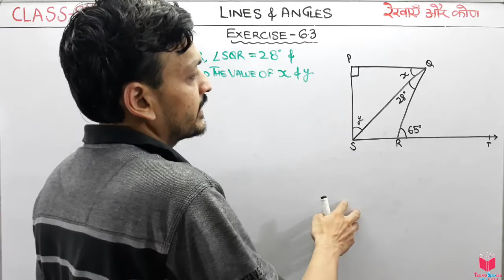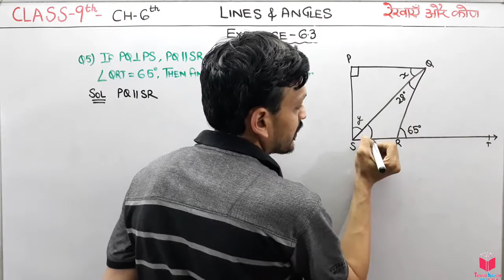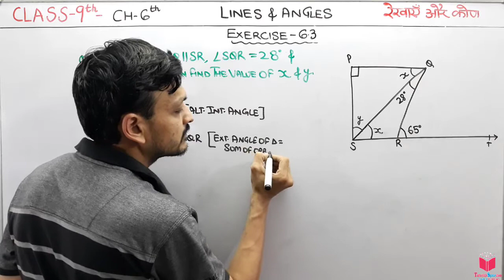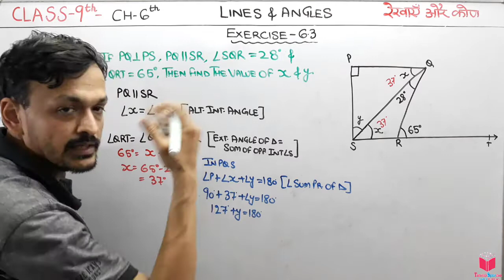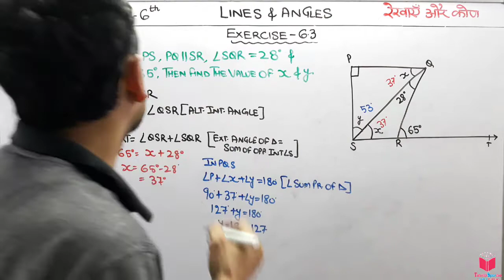Q5) Ex-6.3 Maths Class 9th Chapter 6th Lines And Angles | Maths Class 9 CBSE NCERT | Apni Classroom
Hello students,  in this chapter you are going to learn lines and angles.

1- Introduction
2- Basic Terms and Definitions
3- Intersecting Lines and Non-intersecting Lines
4- Pairs of Angles
5- Parallel Lines and a Transversal
6- Lines Parallel to the same Line
7- Angle Sum Property of a Triangle

class 9 maths chapter 6 lines and angles exercise 6.3 question 5,
class 9 ncert maths chapter 6 lines and angles exercise 6.3 question 5,
lines and angles exercise 6.3,

Basic Terms and Definitions
Recall that a part (or portion) of a line with two end points is called a line-segment and a part of a line with one end point is called a ray. Note that the line segment AB is denoted by AB , and its length is denoted by AB. The ray AB is denoted by AB, and ,a line is denoted by AB . However, we will not use these symbols, and will denote the line segment AB, ray AB, length AB and line AB by the same symbol, AB. The meaning will be clear from the context. Sometimes small letters l, m, n, etc. will be used to denote lines.

If three or more points lie on the same line, they are called collinear points;
otherwise they are called non-collinear points.

Recall that an angle is formed when two rays originate from the same end point. The rays making an angle are called the arms of the angle and the end point is called the vertex of the angle

An acute angle measures between 0° and 90°, whereas a right angle is exactly equal to 90°. An angle greater than 90° but less than 180° is called an obtuse angle.
Also, recall that a straight angle is equal to 180°. An angle which is greater than 180° but less than 360° is called a reflex angle. Further, two angles whose sum is 90° are called complementary angles, and two angles whose sum is 180° are called supplementary angles.

if a ray stands on a line, then the sum of two adjacent angles so
formed is 180°.
Axiom 6.2: If the sum of two adjacent angles is 180°, then the non- common arms of the angles form a line.

Theorem 6.1 : If two lines intersect each other, then the vertically opposite
angles are equal.

Parallel Lines and a Transversal:
Recall that a line which intersects two or more lines at distinct points is called a transversal.  Interior angles on the same side of the transversal
are also referred to as consecutive interior angles or allied angles or co-interior angles.

Axiom 6.3 : If a transversal intersects two parallel lines, then each pair of
corresponding angles is equal.

Axiom 6.3 is also referred to as the corresponding angles axiom

Axiom 6.4 : If a transversal intersects two lines such that a pair of corresponding angles is equal, then the two lines are parallel to each other.

Angle Sum Property of a Triangle :
In the earlier classes, you have studied through activities that the sum of all the angles of a triangle is 180°. We can prove this statement using the axioms and theorems related to parallel lines.

Theorem 6.7 : The sum of the angles of a triangle is 180º

In this chapter, you have studied the following points:
1. If a ray stands on a line, then the sum of the two adjacent angles so formed is 180° and viceversa. This property is called as the Linear pair axiom.
2. If two lines intersect each other, then the vertically opposite angles are equal.
3. If a transversal intersects two parallel lines, then
(i) each pair of corresponding angles is equal,
(ii) each pair of alternate interior angles is equal,
(iii) each pair of interior angles on the same side of the transversal is supplementary.
4. If a transversal intersects two lines such that, either
(i) any one pair of corresponding angles is equal, or
(ii) any one pair of alternate interior angles is equal, or
(iii) any one pair of interior angles on the same side of the transversal is supplementary, then the lines are parallel.
5. Lines which are parallel to a given line are parallel to each other.
6. The sum of the three angles of a triangle is 180°.
7. If a side of a triangle is produced, the exterior angle so formed is equal to the sum of the two interior opposite angles.